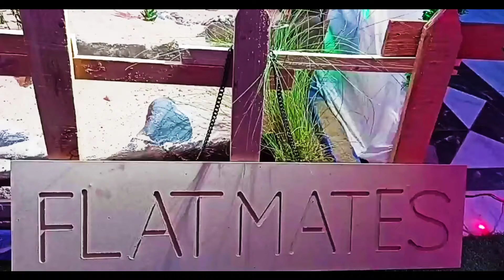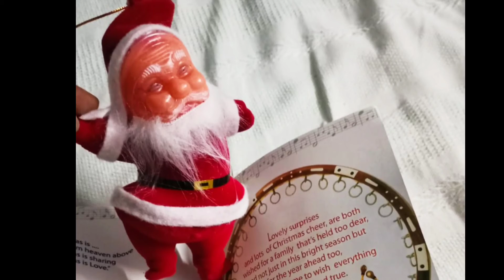CAROL FLAT MATES-2021 ABBASIYA